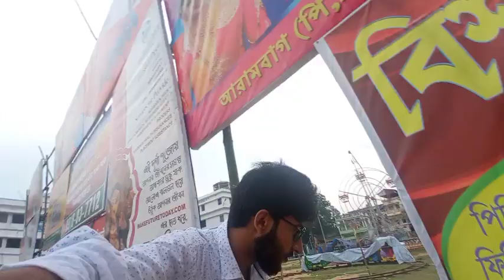শুভ মহা ষষ্ঠী🙏 | UNPLANNING TOUR |রামকৃষ্ণ মঠ ও আরামবাগ এ ঠাকুর দেখলাম সব গুলো 🤩 |YamahaR15V4 | EP-1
racing bike R15v5
long drive kamarpukur ramkrishna math AND Arambagh
সব ঠাকুর গুলো দেখা হয়ে গেল আরামবাগ এ তারপর চলে এলাম বাড়ি বিকালে ।